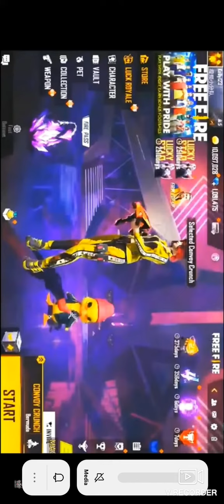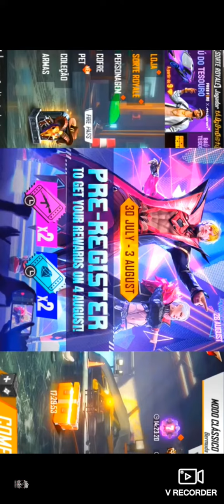4th ANNIVERSARY rewards